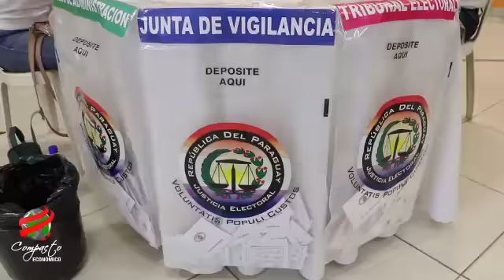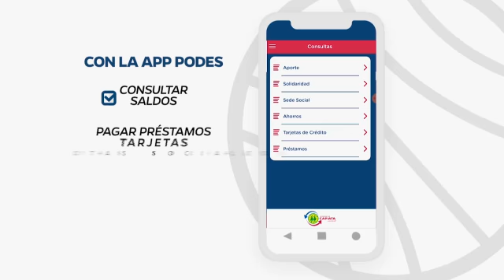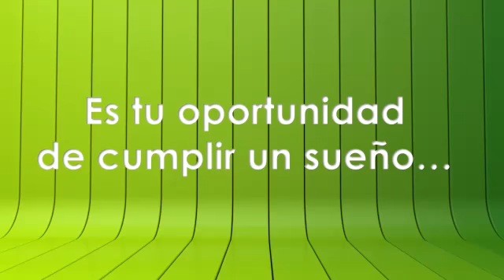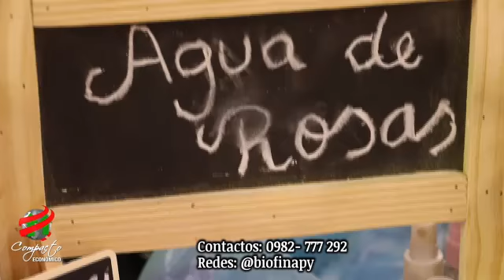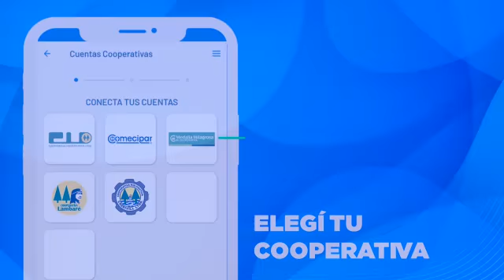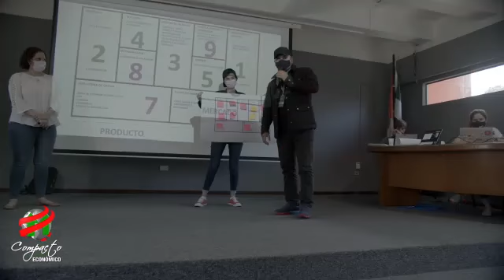Compacto Económico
No te pierdas las últimas noticias sobre el mundo empresarial y cooperativo de la mano de Nadia Delgado.